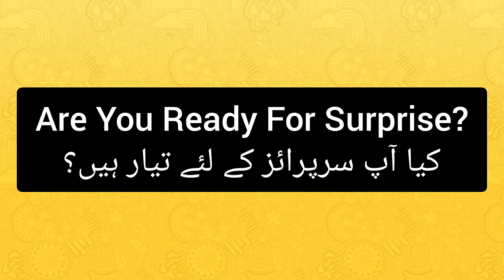Mashallah Glimpse of Cream Face Emerald Cockatiels Mutations of M Y A Farms (SMC - Private) Limited!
M Y A Farms (SMC - Private) Limited Is Always Striving To Provide It Viewers (Fanciers) With The Content To Resolve There Issues Related To Hobby! M Y A Farms (SMC - Private) Limited Is Will Keep On Doing Such Work To Make This Hobby Better And Better Day By Day!

Also Tell Us On Which Topics You Want Us To Make Videos!

برائے مہربانی اپنے تمام دوستوں کے ساتھ شیئر کریں!

Lets Grow Together! Our Mission! (ہمارا مشن آؤ مل کر بڑھے)

YouTube: M Y A Farms
App: Animal Nexus
Society: Jhang Birds Society
Society: World Society Of Birds And Pets

All Channels of Muhammad Yasir Ali Buslana Sial and There links are as follows: